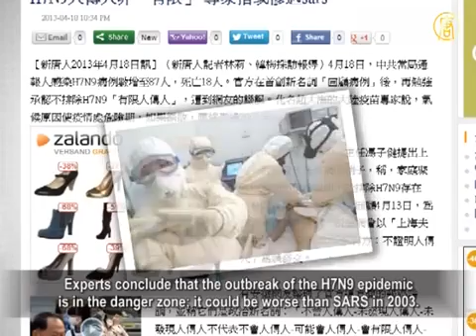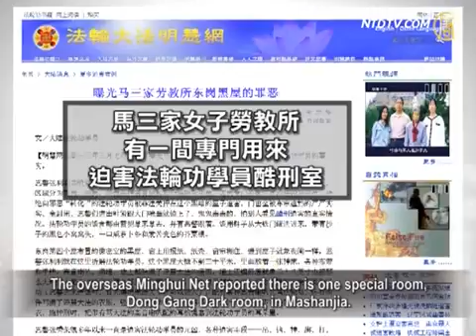H7N9 Bird Flu May Be Worse Than SARS